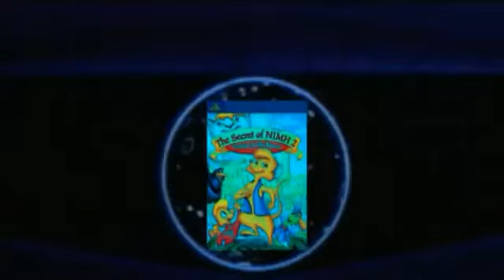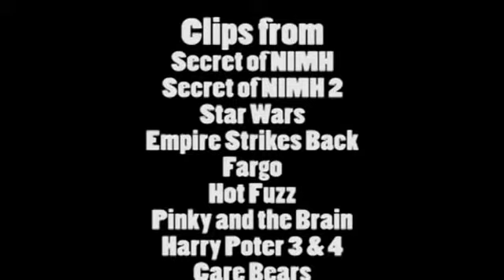NC S4E06 Le secret de Nimh 2 Vostfr